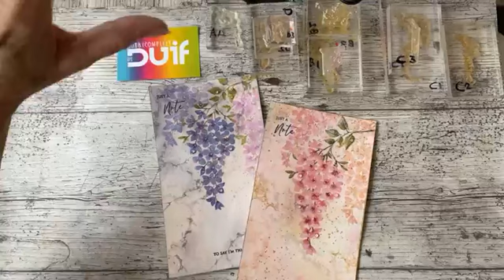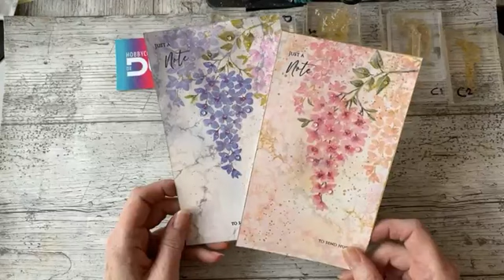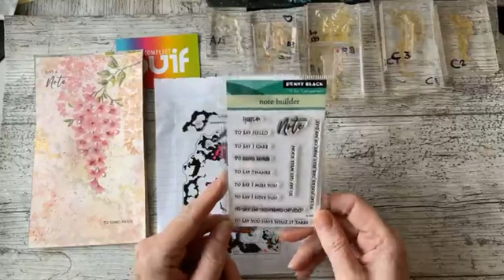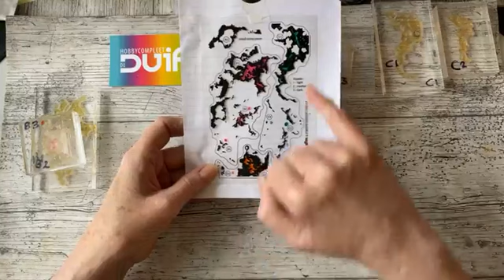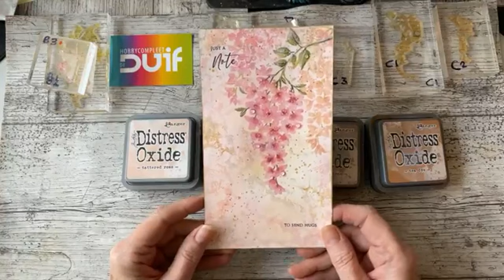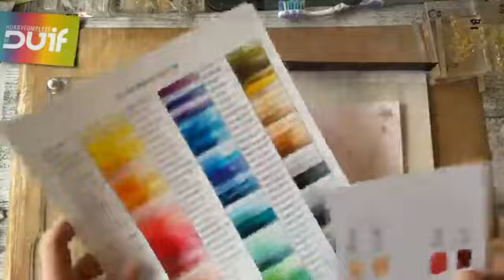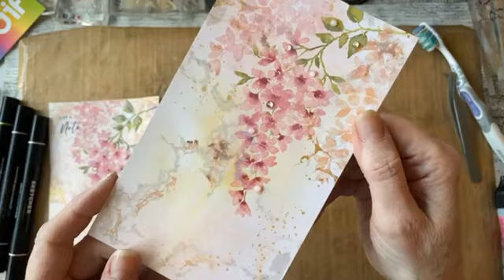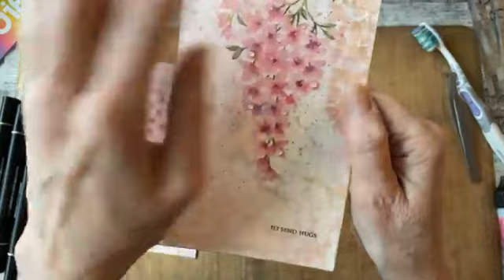FBLive Miranda Degenaars Marmertechniek met oxides